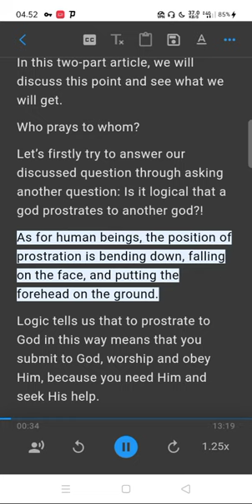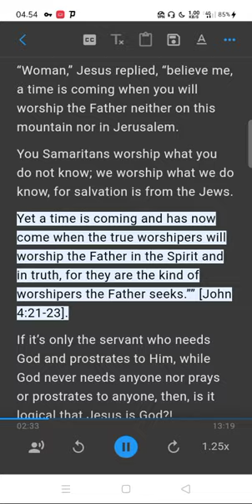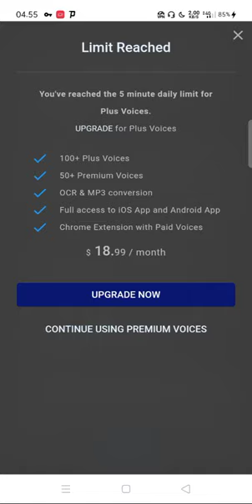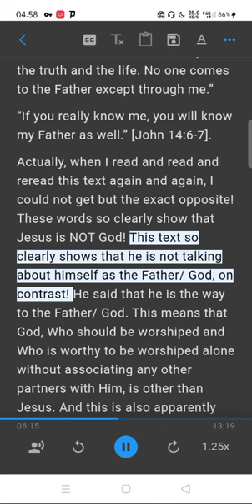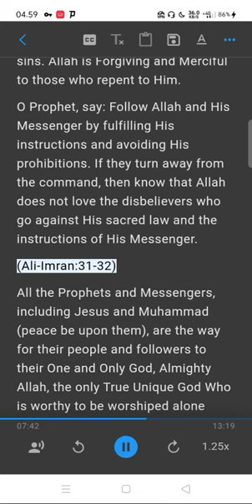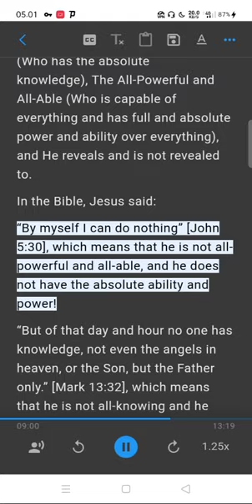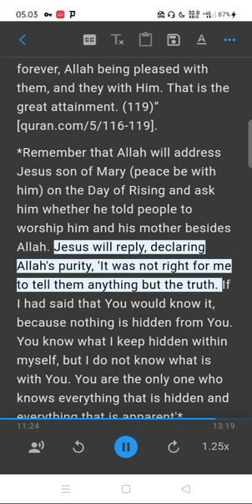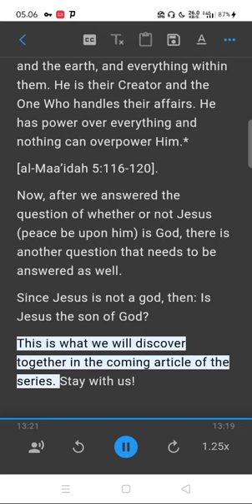A Sign to the People: Is Jesus a god?